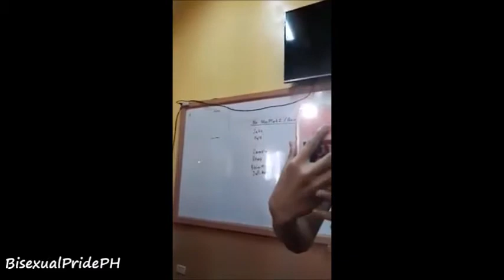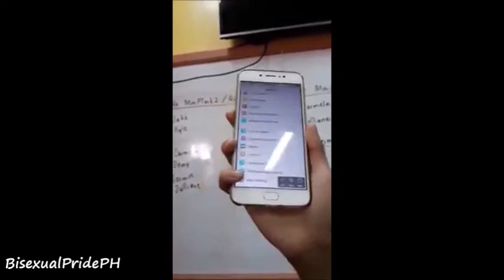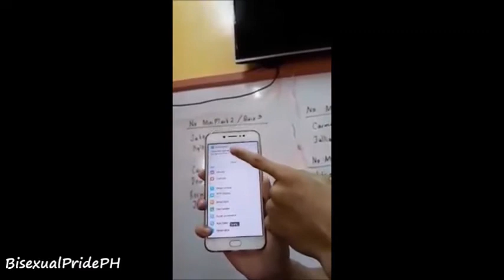GANTO MAGBENTA NG PHONE!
Credits to: Christian Joshua Salas :)
BAKA GUSTO MO SIYANG I-FOLLOW?